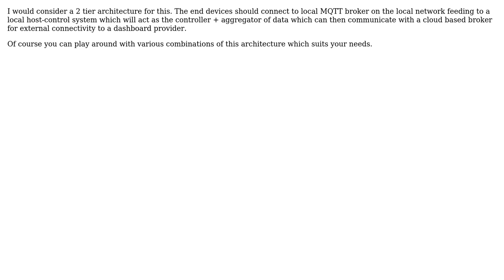Software Engineering: Architecture question about MQTT (2 Solutions!!)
Software Engineering: Architecture question about MQTT

With thanks & praise to God, and with thanks to the many people who have made this project possible! | Content (except music & images) licensed under CC BY-SA | Music | Images & others | With thanks to user manuelBetancurt user gnat user Encaitar user cyrus007 and the Stack Exchange Network Trademarks are property of their respective owners. You are responsible for your own actions.